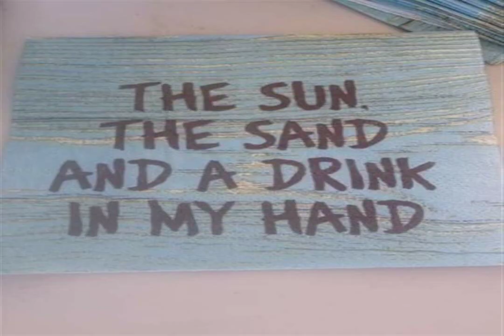IS THIS CRASH Is this rest DEEP IDEAS enjoy dream Enjoy more sunsets